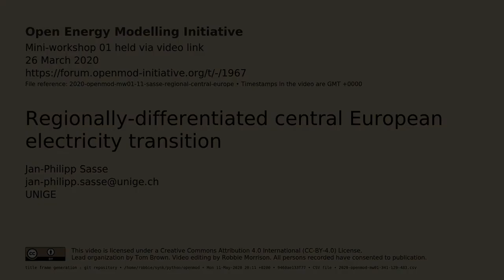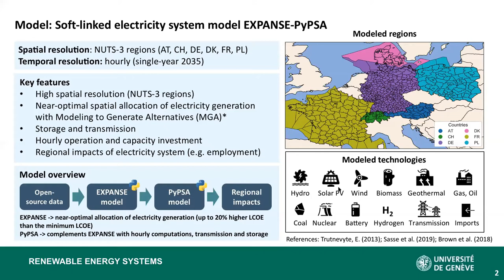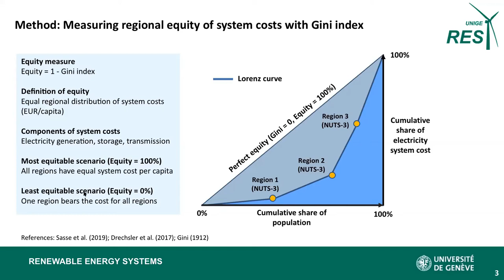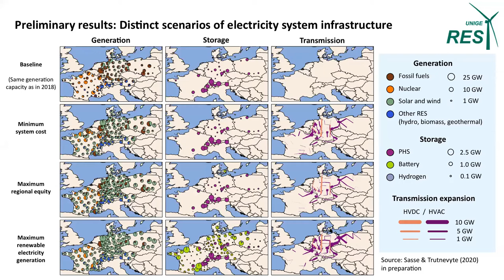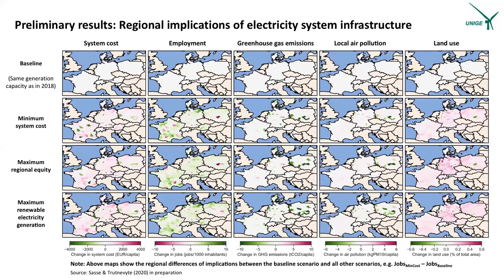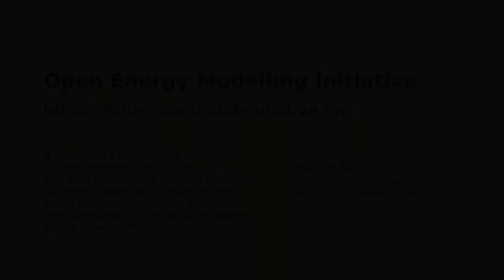Modelling the regional implications of Central Europe's electricity sector transition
This is a Talk presented by Jan-Philipp Sasse (UNIGE Geneva) in the context of the 1st Open Energy Modelling Initiative Online Lightning Talk Mini-workshop.